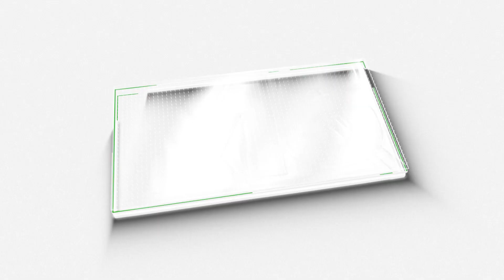രോഹിതിനെ വിമർശിച്ച് സെവാഗ് രംഗത്ത് |Rohit Sharma| Virender Sehwag| CRICKET| WORLD CUP| M5 NEWS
രോഹിതിന്റെ ബാറ്റിംഗിനെ വിമർശിച്ച് മുൻതാരം വിരേന്ദ്ര സെവാഗ് രംഗത്തെത്തിയിരിക്കുകയാണ്.